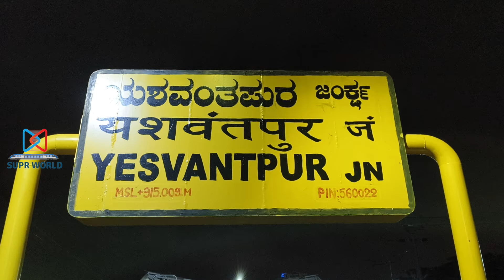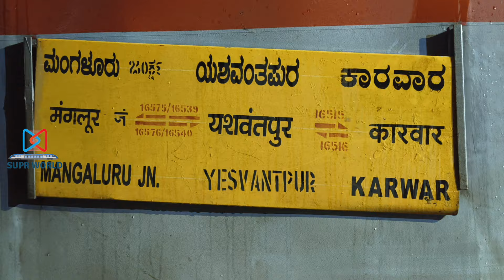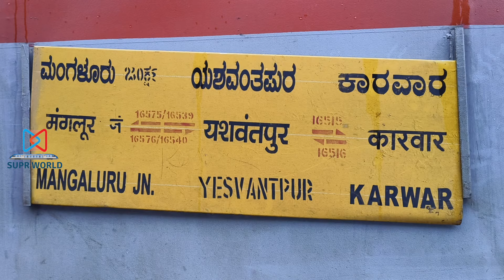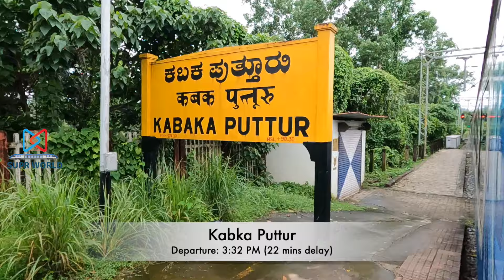Vistadome Coach Experience during Monsoon onboard Gomateshwara Express (16575) | SUPR WORLD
Gomateshwara Express (16575)

This train runs thrice weekly (Sundays, Tuesdays and Thursdays) between Yeswantpur Jn.and Mangaluru Jn.  The train covers a distance of 357 Kms in 09 hours 40 minutes with 13 halts.

Timings : Departure: 7:00 AM, Arrival: 4:40 PM on the same day.

Main stoppages for the train includes Chikka Banavara Jn., Shravanabelagola, Hassan Jn., Sakleshpur, Subrahmanya Road and Bantwala.